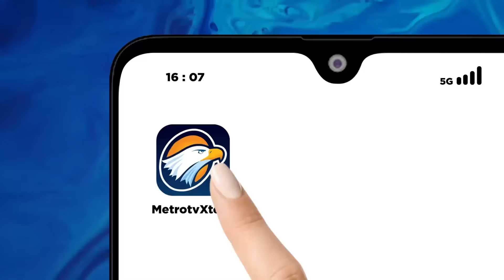Jelang Pemilihan Kepala Daerah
MetroTV,

Menantu Presiden Joko Widodo yang juga Wali Kota Medan,  Bobby Nasution siap mencalonkan diri sebagai Gubernur Sumatera Utara jika ada Partai Politik yang meminangnya. Sementara Khofifah Indar Parawansa percaya diri maju pemilihan Gubernur Jawa Timur, karena sejumlah Parpol telah menyatakan dukungannya.